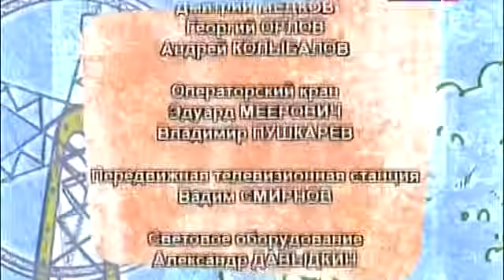Измайловский парк | Выпуск 30 (26.07.2014) | Юмористический концерт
_Выпуск посвящен юмористам и юмору!_

00:18 | Лион Измайлов
07:05 | Сергей Дроботенко с друзьями (рок группа) - Рок опера "Дачники"
17:45 | Евгений Петросян
23:08 | Елена Воробей - Молодежные прибамбасы
29:15 | Олег Газманов - Доля
34:45 | Сергей Дроботенко - Жертва фитнеса
42:40 | Алексей Сапик - Муж своей жены
50:43 | Анна Семенович - Love Ловила
54:24 | Игорь Маменко - Анекдоты
1:04:05 | Андрей Баринов - Пародии звёзд зарубежной эстрады
1:08:23 | Святослав Ещенко - Клюшка старая
1:17:32 | Любовь Казарновская - Ямщик, не гони лошадей
1:22:48 | Карен Аванесян - Смартфон